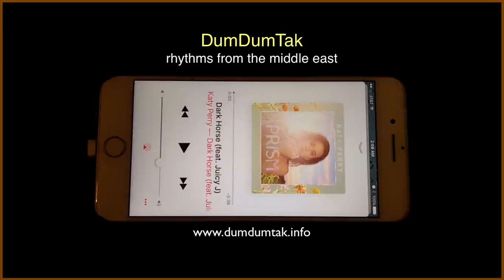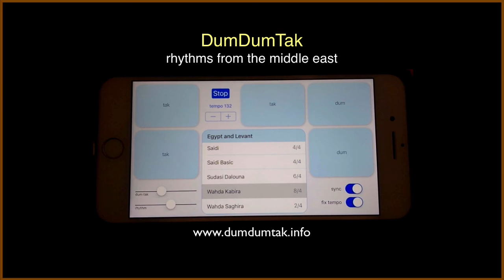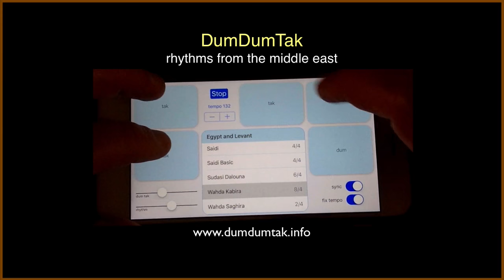Playing Darbuka with Katy Perry - Dark Horse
DumDumTak is an iPhone & iPad app with 39 middle eastern rhythms and a tabla (darbuka). Play a rhythm, drum along with the tabla, or sync the rhythm with favorite songs played using apps such as Anghami, iTunes or Spotify.